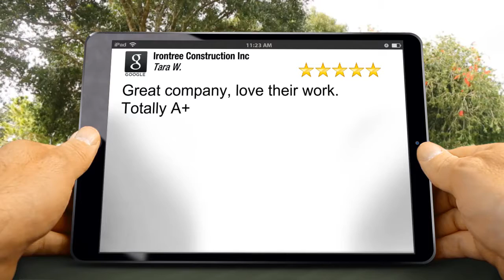Irontree Construction Inc Mesa Excellent Five Star Review by Tara Wilson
Excellent Rating

A+

Irontree Construction Inc
3231, 4723 East Ingram Street, Mesa
Mesa AZ
85205